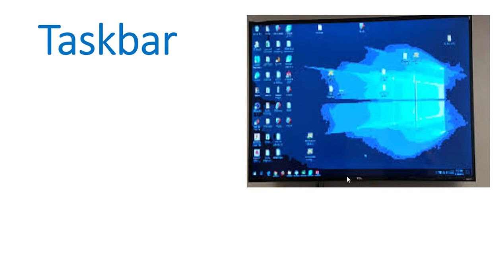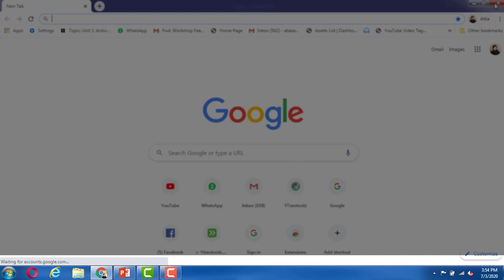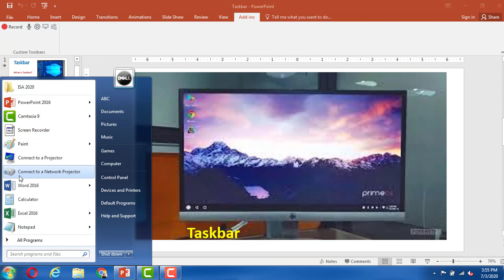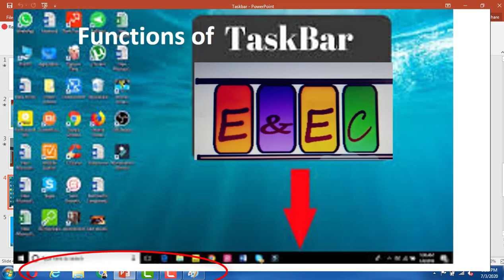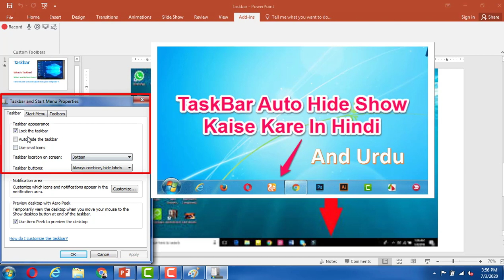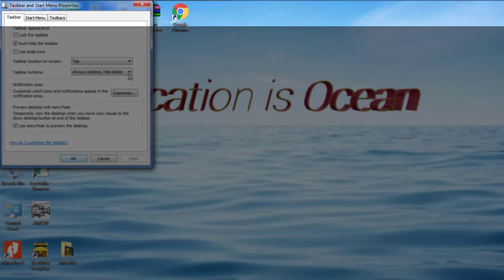Tutorial about the setting of taskbar|Introduction & functions of taskbar| Urdu | हिन्दी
What is taskbar?
What are its functions?
How you can use and Adjust it on your computer ?
Tutorial about the setting of taskbar in Urdu & हिन्दी
Complete guideline step by step.